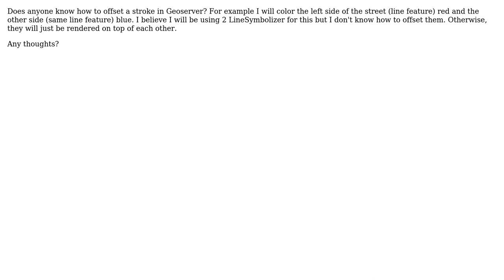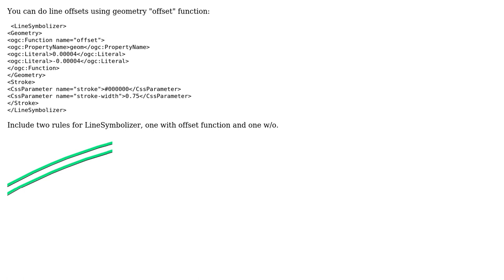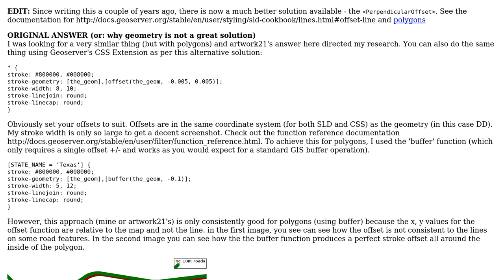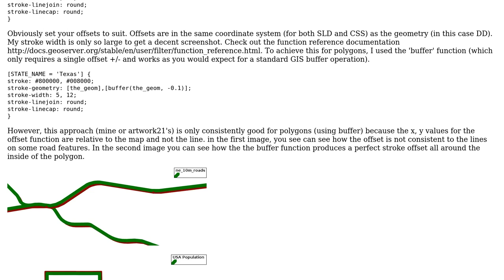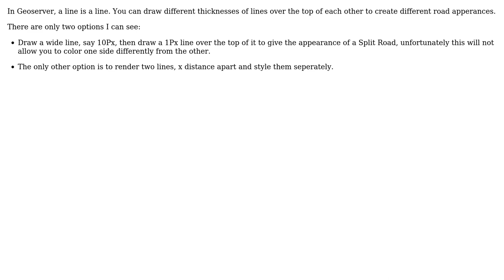GIS: Line stroke offset in Geoserver (4 Solutions!!)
GIS: Line stroke offset in Geoserver

With thanks & praise to God, and with thanks to the many people who have made this project possible! | Content (except music & images) licensed under CC BY-SA | Music | Images & others | With thanks to user Tommaso user Mark Cupitt user MappaGnosis user artwork21 user Angelo Arboleda and the Stack Exchange Network Trademarks are property of their respective owners. You are responsible for your own actions.